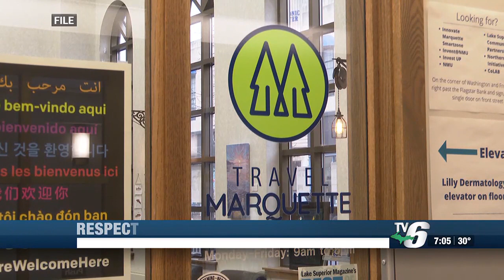Take the ‘Respect Marquette County’ pledge for a chance to win a $200 gift card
People can take the 'Respect Marquette County' pledge for a chance to win a $200 Love on Local gift card.